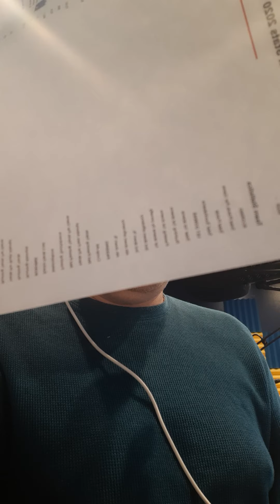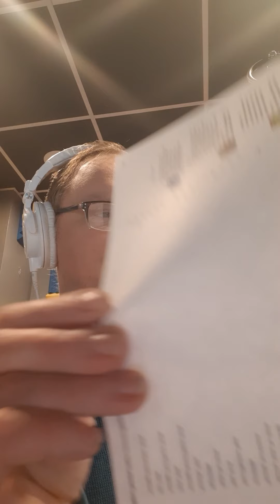Ohio St. vs. Indiana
Ohio State vs. Indiana stats, player stats, positives and negatives of both teams. players to watch and predictions. Ryan Day vs Tom Allen!